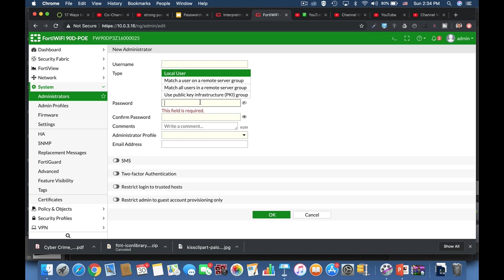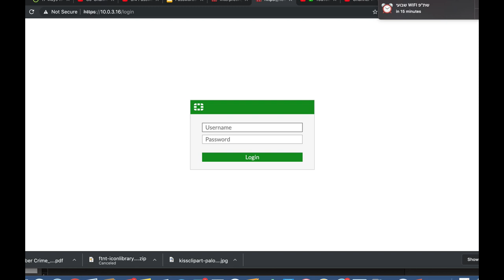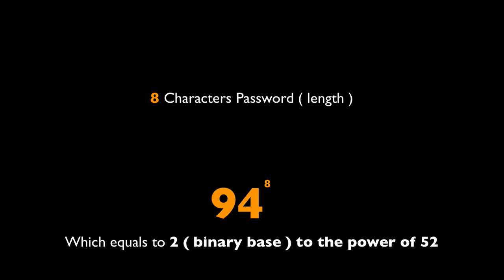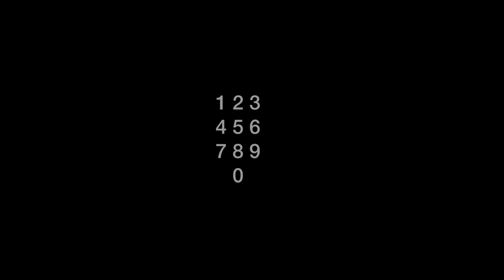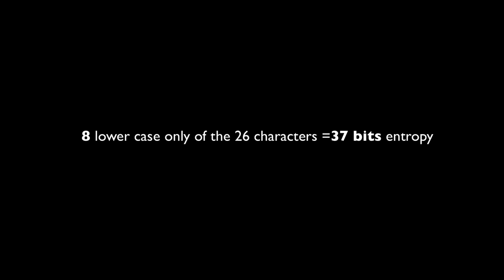firewall training for beginners - HOW TO CHOOSE A PASSWORD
firewall training for beginners
HOW TO CHOOSE A PASSWORD
in this VIDEO YOU WILL LEARN OF PASSWORD SECURITY ,HOW to evaluate your password strength , using it's entropy, the difficulty to predict or guess it.
 password strength is determined by its entropy which is calculated using bits